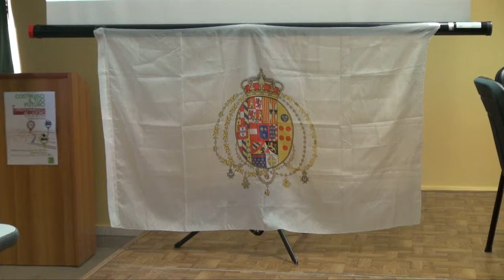Briganti e galantuomini, soldati e contadini_V. Romano_E. Di Brango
Storie rigorosamente tratte da documenti di archivio e d'epoca, raccontano del sogno contadino di un'esistenza normale, travolto dal risorgimento unitario.